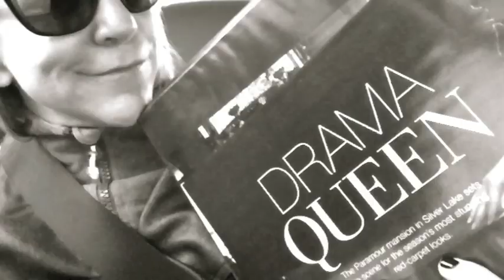Drama Queens at Carnegie Hall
Allow me to introduce to you some of the members of Il Complesso Barocco as they prepare to join me as we bring "DRAMA QUEENS" to Stern Auditorium at Carnegie Hall! Five thrilling concerts in Europe, and we are ready to conquer New York City!

If you aren't able to make the concert and would like to be there in spirit, please consider making a donation to the RED CROSS to help the recovery process after Hurricane Sandy.
In the USA, please text REDCROSS to 90999. Outside the USA, please contact your local RED CROSS station.